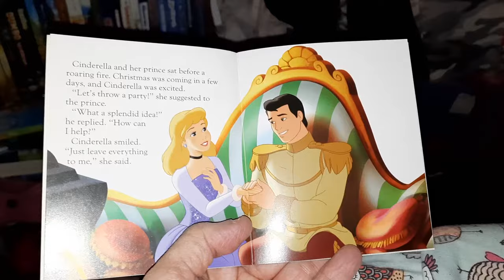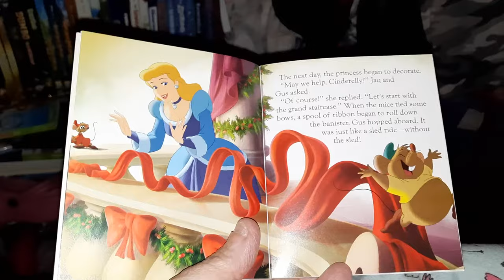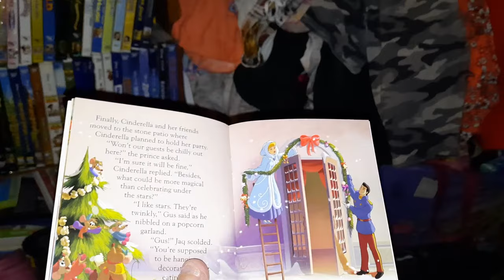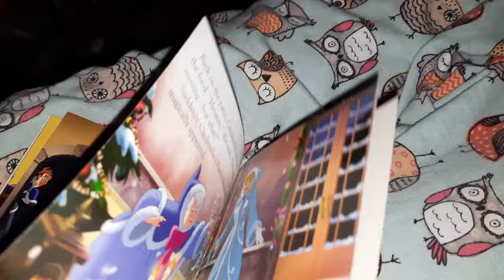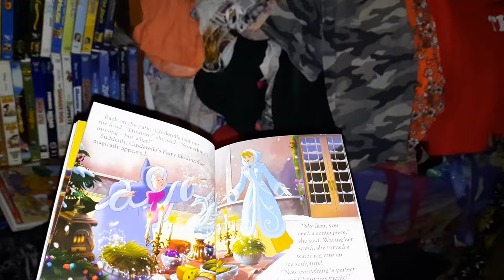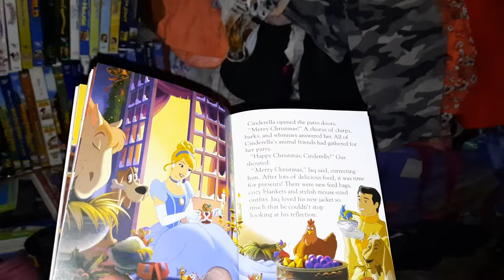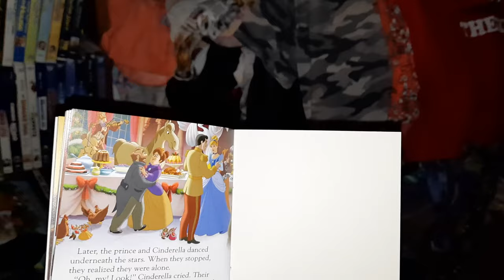Disney Story Book Collection Advent Calendar Book 7 (A Perfect Party)